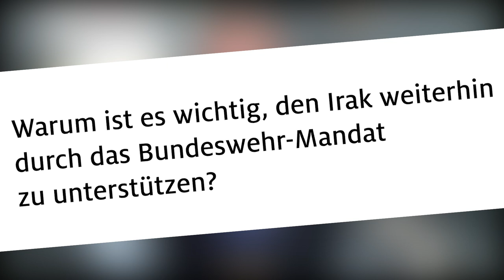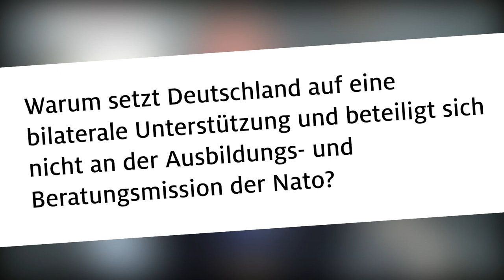Kurzinterview mit Johann David Wadephul zur Verlängerung des Irak-Mandats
Heute berät der Bundestag über eine Verlängerung des Mandats für den Einsatz deutscher Bundeswehrsoldaten im Irak. Nach wie vor leidet die irakische Bevölkerung unter dem IS und blutigen Bürgerkriegen. „Der Irak ist ein Schlüsselland in der Region“, sagt Unionsfraktionsvize Johann David Wadephul im Interview. Der Einsatz der Bundeswehr sei unverzichtbar für die Stabilisierung der Region und, um weiteren Flüchtlingsströmen entgegenzuwirken.